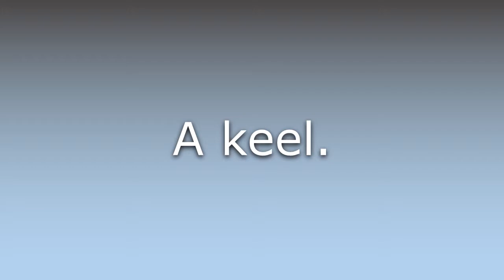What does Carine mean?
What does Carine mean in English? Learn the meaning of Carine.